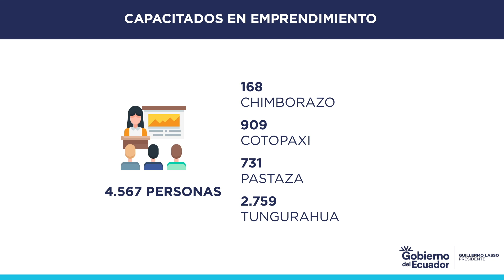DIRECCION ZONAL 3